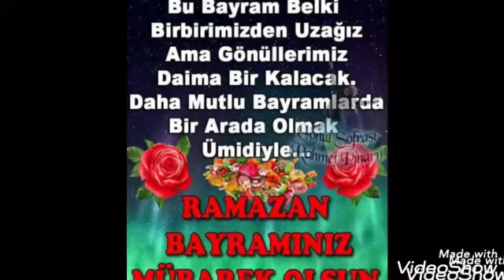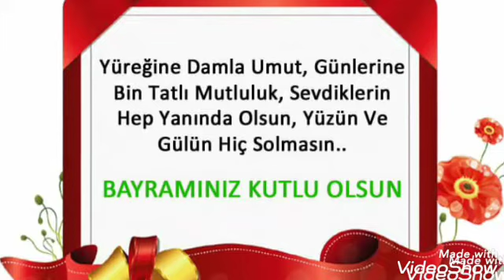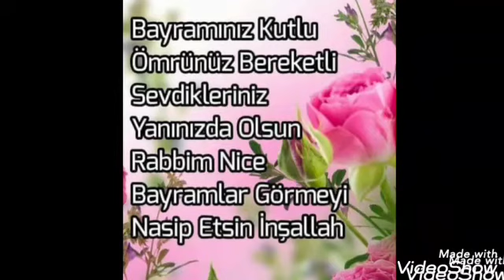RAMAZAN BAYRAMINIZ KUTLU OLSUN